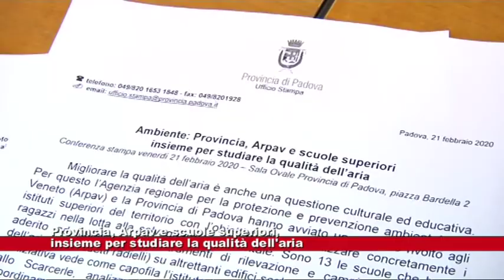# Provincia di Padova, Arpav e Scuole Superiori per studiare qualità aria 21.02.2020